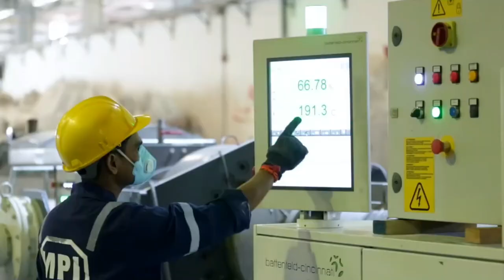Big5 Interview with Kabir Valrani - Modern Plastic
At the Dubai Big5 2022, we interviewed customers, business professionals and leading industry influencers at our stand to produce a series of short videos to help get their message across to the construction industry and to understand their success, strategy and plans for 2023.

In this interview, we meet Kabir Valrani, CEO of Modern Plastic Industry LLC